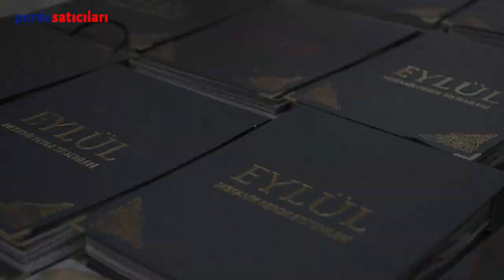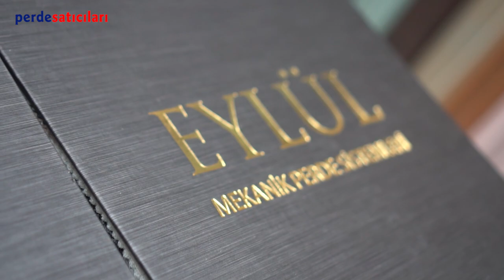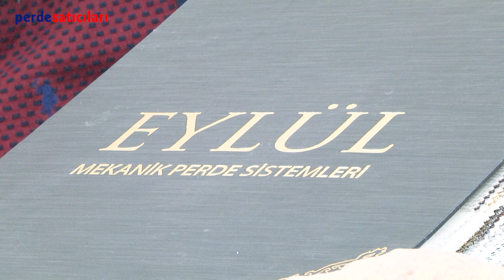EYLÜL PERDE SİSTEMLERİ / İSTANBUL